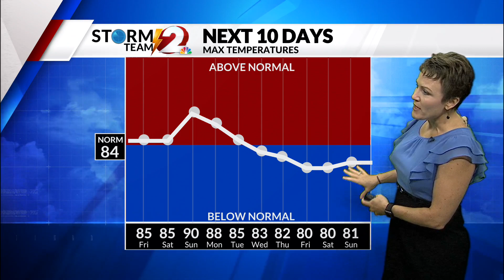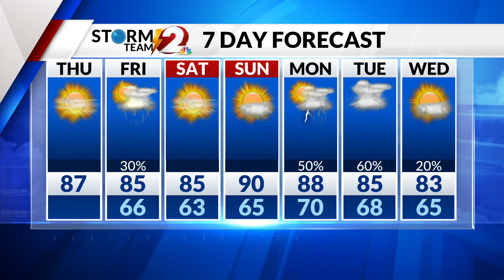AM Forecast 8-25-22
Dry today with a shower or storm possible Friday...